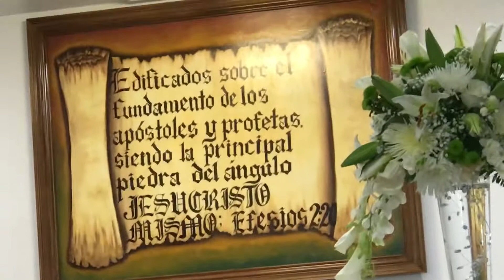ALABANZAS DE LA FESTIVIDAD DE LA IGLESIA DE SAN JOSÉ EL SACERDOTE , JEHOVA ES MI PASTOR